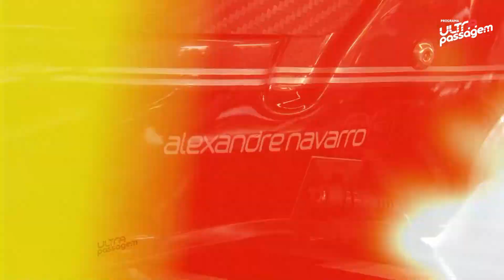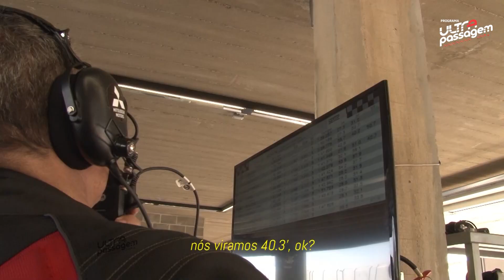PROBLEMAS COM MEU MITSUBISHI LANCER EVO NO PRIMEIRO TREINO DA LANCER CUP!! NOVO REALITY!! EP.1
Está no ar o 1º episódio do Onboard na Mitsubishi Lancer Cup, nosso piloto Ale Navarro chega para o inicio dos treinos no autódromo Velocitta e descobre que o seu rádio comunicador em seu capacete está com defeito, com os outros pilotos já entrando para pista Navarro corre para seu primeiro treino sem conseguir arrumar o defeito em seu capacete. Será que até a 1ª corrida esse problema estará resolvido? Acompanhe aqui no Canal Ultrapassagem e pela EUTV!